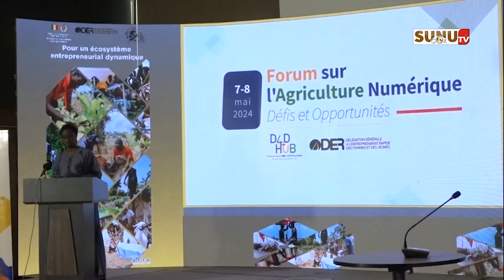Agriculture et Numérique : Les fortes recommandations de la Der -fj pour une agriculture résiliente.